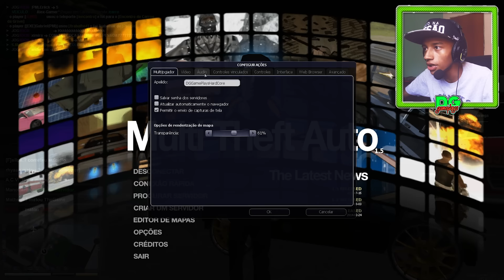Opala SOCADO com SOM - MTA GTA San Andreas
Baile de Favela, Opala Socado com SOM - MTA GTA San Andreas
Mais Vídeos Insanos, que vocês pode está conferindo:

Meu segundo canal Canal de vlogs

Baixe a extensão e fique ligado em qualquer novidade =D